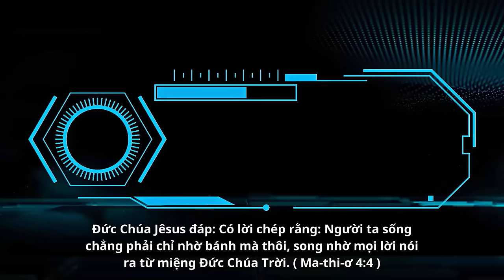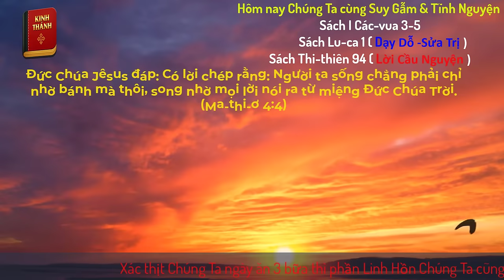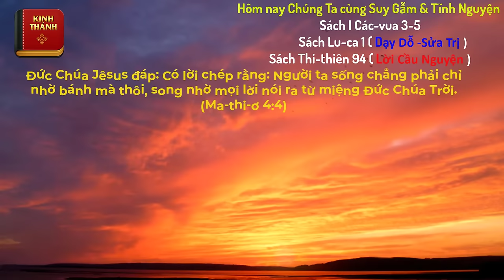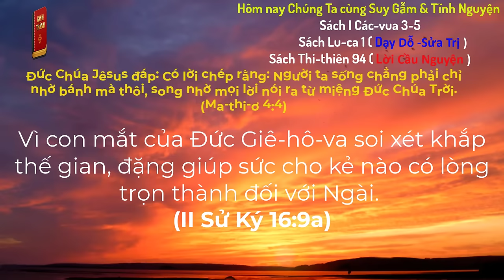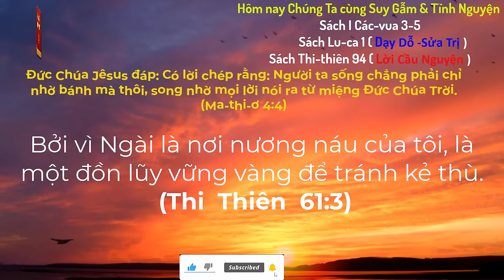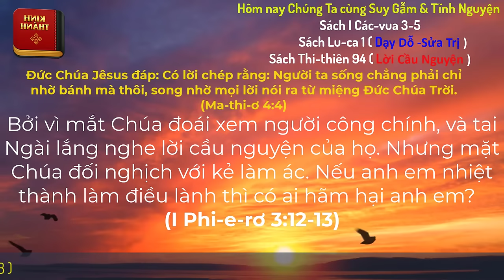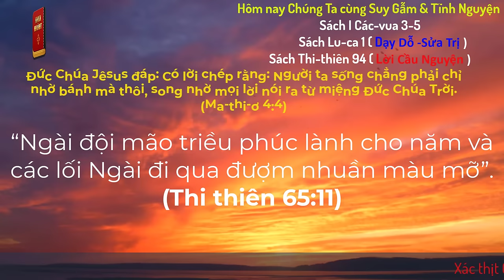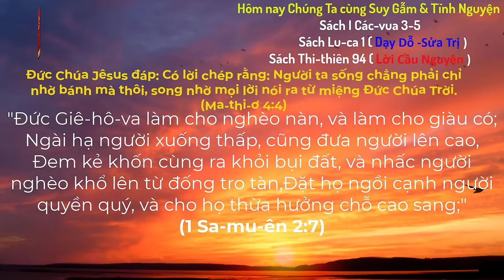Oneway Radio | Tĩnh Nguyện Hằng Ngày 07/09/2024 | Dưỡng Linh cơ Đốc